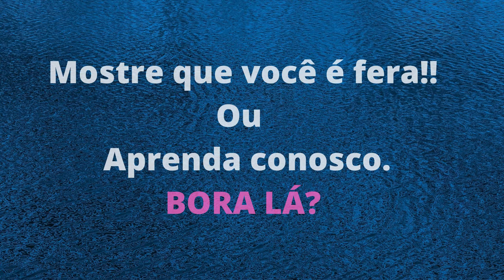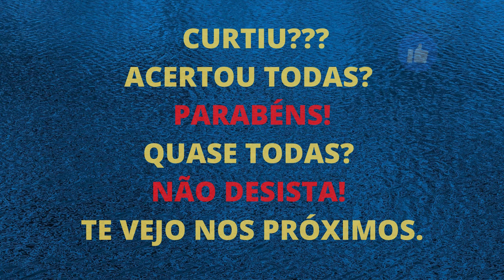AQUARISMO QUIZ Nº 3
QUIZ DE PERGUNTAS E RESPOSTAS SOBRE O MARAVILHOSO MUNDO DO AQUARISMO EM GERAL.
PARA HOBBISTAS OU NÃO!
TESTE SEUS CONHECIMENTOS OU APRENDA CONOSCO.